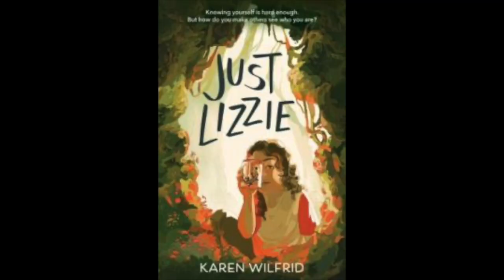First Chapter Friday Episode 85 | Just Lizzie by Karen Wilfrid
Join Lucy as she reads the first chapter of a new or favorite Middle Grade or YA book. A great way to get ideas for new titles and to jump start reading! Titles highlighted will be available from Overdrive and AADL.

Just Lizzie is a middle grade book recommended for age 10 and up.